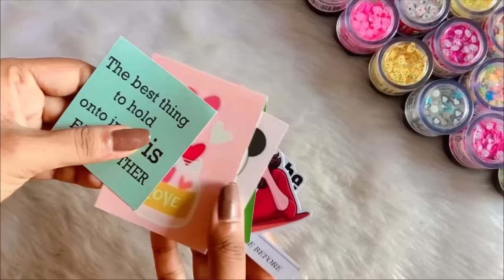DIY Friendship Day Gifts 😱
I made 4 different DIY Friendship Day Gifts - Message Bottle, Gift Box, Unicorn Envelope and Gift Wrap and they turned out so beautiful.
Do watch till the end and let me which one you like the most in the comment section below.